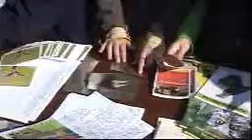Vítání ptačího zpěvu